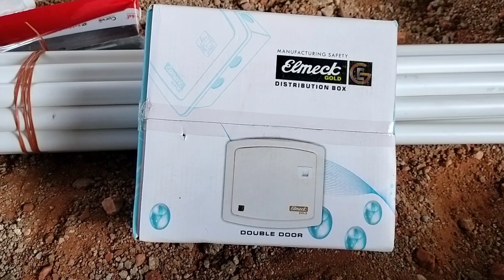Elmeck gold MCB box unboxing home electrical work KNP Kurradu